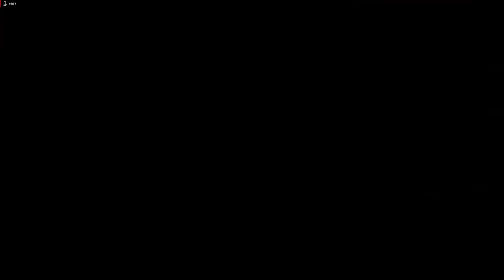Nioh Parte 3 Un Gato Que habla Y El Juego No Me Deja De Matar - Raycray26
-Pásense por el canal de mi hermano el sube builds de dark souls y juegos muy difíciles el es muy pro le pueden preguntar lo que quieran

-Si Les Gusto El Vídeo Pueden Dale Like Y Se Pueden Suscribir Se Los Agradecería Mucho Ya Que Me Ayudan A Seguir Creciendo Y Me Motiva A Seguir Subiendo Mas Contenido Al Canal.

-Mis Especificaciones Del Pc:
AMD A10 7860K (De Fabrica)
2 de 4=8gb Ram 1866mhz ddr3
Rx 560 4gb ddr5 (De Fabrica)

-Me Puedes Seguir En Twitter Hay Siempre Se Postean Los Links De Los Nuevos Vídeos

-Mi Pagina De Facebook Si Quieres Darle Like Te Lo Agradecería Mucho

VIDEOS DE MI HERMANO

-Vídeo De Mi Hermano De Como Matar A Midir En Dark Souls 3 The Ringed City De Manera Fácil Rápida Y Épica

-Vídeo De Mi Hermano De Como Matar Al Caballero Esclavo Gael En Dark Souls 3 The Ringed City

-Vídeo De Mi Hermano De Como Matar Al Príncipe Demonio En Dark Souls 3 The Ringed City